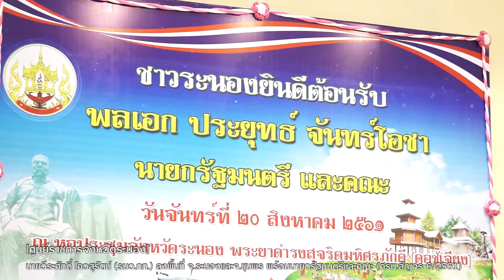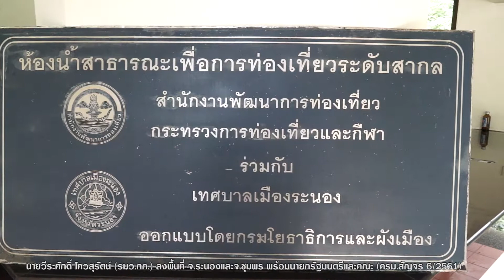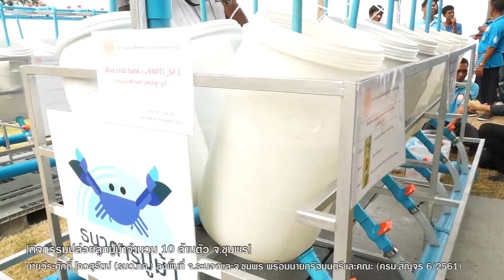นายวีระศักดิ์ โควสุรัตน์ (รมว.กก.) ลงพื้นที่ระนองและชุมพร พร้อมนายกรัฐมนตรีและคณะ 6/2561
นายวีระศักดิ์ โควสุรัตน์ รัฐมนตรีว่าการกระทรวงการท่องเที่ยวและกีฬา(รมว.กก.) ร่วมคณะ พลเอก ประยุทธ์ จันทร์โอชา นายกรัฐมนตรี ในกำหนดการเดินทางไปตรวจราชการจังหวัดระนอง จังหวัดชุมพร และประชุมคณะรัฐมนตรีอย่างเป็นทางการนอกสถานที่ ครั้งที่ 6/2561 ระหว่างวันที่ 20 – 21 สิงหาคม 2561

     - เวลา 09.00 น. ร่วมพบประชาชนชาวจังหวัดระนอง ณ หอประชุมพระยาดำรงสุจริตมหิศรภักดี (คอชู้เจียง) ศูนย์ราชการ จังหวัดระนอง

     - เวลา 10.30 น. ร่วมตรวจเยี่ยมการดำเนินงานของแหล่งท่องเที่ยวเชิงสุขภาพ บ่อน้ำพุร้อนรักษะวาริน ซึ่งเป็นบ่อน้ำร้อนธรรมชาตินี้ได้รับการรับรองจากกรมวิทยาศาสตร์บริการแล้วว่าประกอบด้วยแร่ธาตุที่สำคัญ ไม่มีสารกำมะถันเจือปน จึงมีประโยชน์ในการบำบัดรักษาสุขภาพได้เป็นอย่างดี จากนั้นเข้าเยี่ยมชมและฟังการบรรยายสรุปการดำเนินงานของศูนย์ธาราบำบัด และคลีนิคแพทย์แผนไทยและฝังเข็ม ณ โรงพยาบาลระนอง ซึ่งเป็นศูนย์สุขภาพที่มีบริการหลากหลายโดยใช้น้ำแร่ร้อนจากธรรมชาติ ในขณะเดียวกันยังเป็นศูนย์ออกกำลังกายและโปรแกรมรักษาสุขภาพด้วยแพทย์ทางเลือก

     - เวลา 16.30 น. ร่วมพบประชาชนชาวจังหวัดชุมพร ณ โครงการพัฒนาพื้นที่หนองใหญ่ตามพระราชดำริ จังหวัดชุมพร

     - เวลา 08.30 น. ร่วมประชุม การพัฒนาเศรษฐกิจและสังคมกลุ่มจังหวัดภาคใต้ฝั่งอ่าวไทย และกลุ่มจังหวัดภาคใต้ฝั่งอันดามัน และ ร่วมประชุมคณะรัฐมนตรีอย่างเป็นทางการนอกสถานที่ ครั้งที่ 6/2561 ณ ห้องประชุมชั้น 4 อาคารคณะวิศวกรรมศาสตร์ สถาบันเทคโนโลยีพระจอมเกล้าเจ้าคุณทหารลาดกระบัง วิทยาเขตชุมพรเขตรอุดมศักดิ์ ตำบลชุมโค อำเภอปะทิว จังหวัดชุมพร

     - เวลา 14.30 น. ร่วมกิจกรรมปล่อยปูม้าจำนวน 10 ล้านตัว คืนสู่ทะเล เพื่อประกาศความอุดมสมบูรณ์ของทะเลและชายฝั่งภาคใต้ตอนบน ณ ชายหาดพระจอมเกล้าฯ ตำบลชุมโค อำเภอปะทิว จังหวัดชุมพร

     - เวลา 15.40 น. เยี่ยมชมการดำเนินงาน ของวิสาหกิจชุมชนแปรรูปผลผลิตทางการเกษตร พร้อมพบปะสมาชิกวิสาหกิจชุมชนแปรรูปผลผลิตทางการเกษตร ตำบลทะเลทรัพย์ อำเภอปะทิว จังหวัดชุมพร